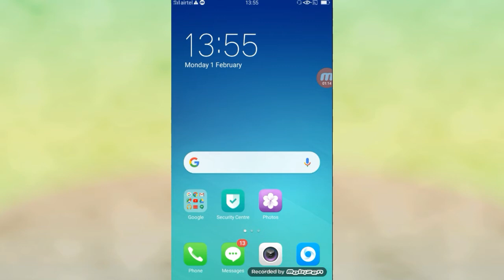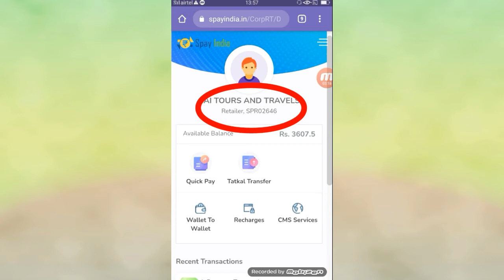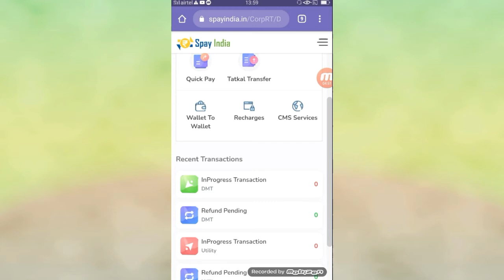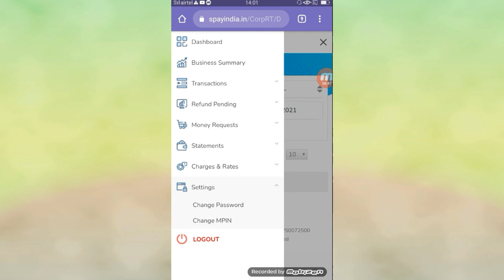फ्री पोर्टल | Spay India | Spayindia Portal Kaise Use Kare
►your question
irctc ,

1.TikTok Par Video Kis Time Upload Kare

2.TikTok Par Video Upload Karne Ke Bad 3 Lagti Mat Karna

3. TikTok Acconut Freeze Hai Ya Unfreeze Yese Pata Kare

4.TikTok Video Bana Watermark Download Kaise Kare

5 Kinemaster Download

6. TikTok Pro Account Kaise Bnanye

My Camera :-